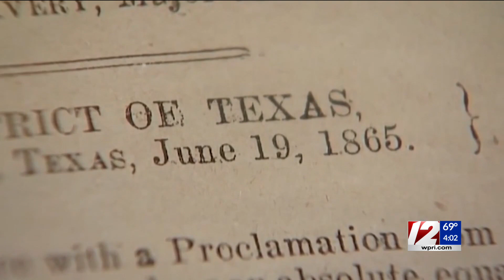McKee makes Juneteenth a state holiday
Juneteenth marks the emancipation of enslaved African Americans. It was first recognized as a federal holiday in 2021.